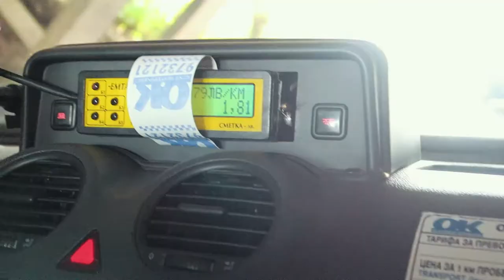BUSINESS TRIP IN BULGARIA | VLOG 038